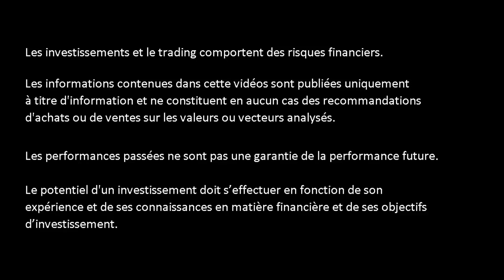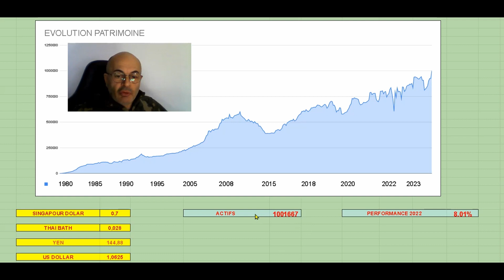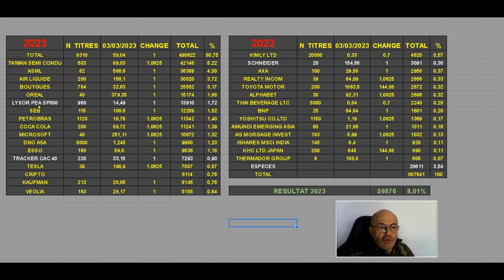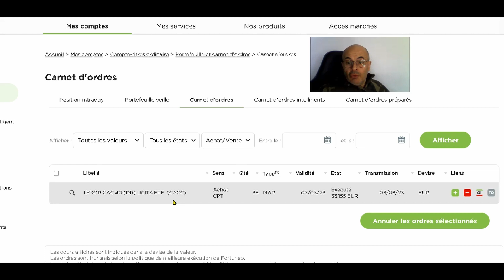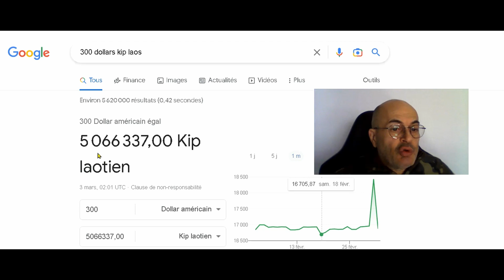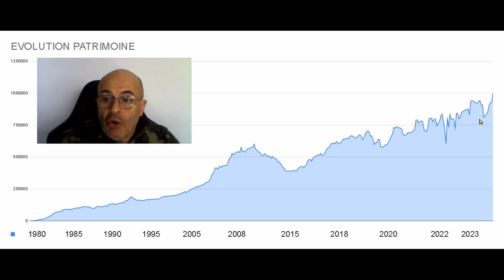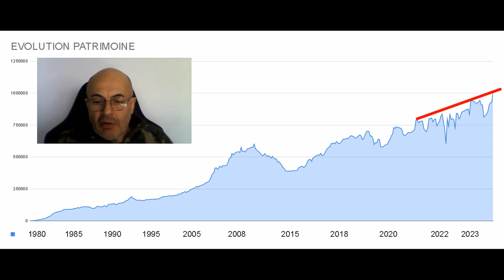MILLIONNAIRE POUR LA 3 ÈME FOIS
▬▬▬▬▬▬▬▬   OUTILS  ▬▬▬▬▬▬▬
🛠 METASTOCK
🛠 ZONEBOURSE.COM
🛠 FR.TRADINGVIEW.COM
🛠 SIMPLYWALL.ST
🛠 MONING
🛠 FR.FINANCE.YAHOO.COM
🛠 ABCBOURSE.COM
🛠 GOOGLE.FR
🛠 YOUTUBE.COM
🛠 CANVA.COM